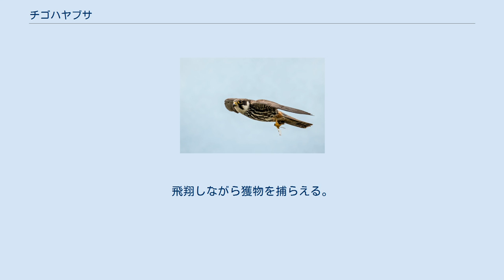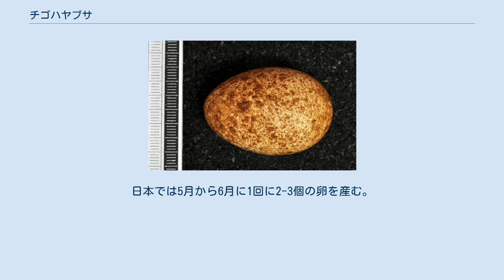チゴハヤブサ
チゴハヤブサ（稚児隼、学名：Falco subbuteo）は、ハヤブサ目ハヤブサ科ハヤブサ属に分類される鳥類の一種である。
 ハヤブサ属の模式種。
 アフリカ大陸、ユーラシア大陸 ユーラシア大陸北部やアフリカ大陸北部で繁殖し、冬季になるとユーラシア大陸南部やアフリカ大陸で越冬する。
 日本では北海道と東北地方北部に夏鳥として渡来、繁殖するが、数は多くない。
本州中部以南では冬季に越冬する個体もいる。
また、渡りの時期には、南方へ渡る途中の個体が観察される。
 全長オス31cm、メス35cm。
ハヤブサよりも小型であることが和名の由来だと思われる。
（稚児は子供や幼児の意）背面や翼の上部の羽毛は青味がかった灰色。
眉間、咽頭部から頚部側面、腹面の羽毛は白く、胸部から腹面にかけて黒い縦縞が入る。
頭部の羽毛は黒く、眼の周囲の羽毛は黄色い。
翼は長く先がとがっており、静止時の初列風切羽は尾羽よりも長くなる。
 幼鳥では下腹部は白いが、成長に伴い赤味を帯びる。
 平地から山地にかけての森林、草原、農耕地等の比較的開けた場所に生息する。
単独かつがいで生活する。
 食性は動物食で大型の昆虫類や小型鳥類、コウモリ等を食べる。
飛翔しながら獲物を捕らえる。
捕らえた獲物は、一定の食事場所へ運んでから食べる。
 繁殖形態は卵生で、樹上に木の枝を組み合わせた皿状の巣を作るが、カラス科の構成種や小型のタカ類の古巣を用いることも多い。
日本では5月から6月に1回に2-3個の卵を産む。
主にメスが抱卵を行い、その間オスは狩りを行う。
抱卵日数は約28日、巣立ちまでの日数は約30日。
その後30-40日で親から独立する。
成熟するまでに2年かかる。
 2亜種に分類される。